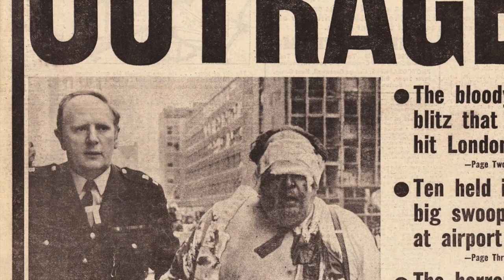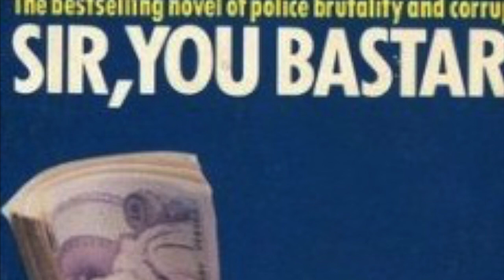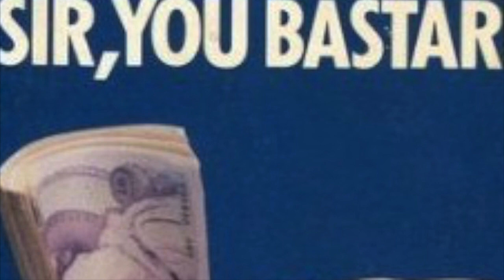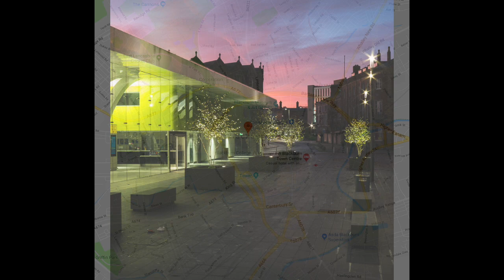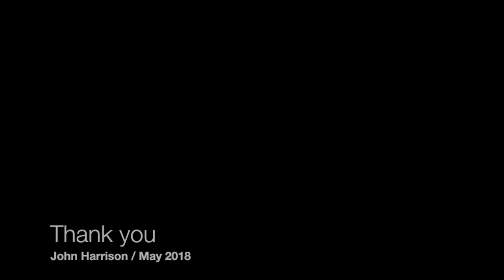Photography: Place, Memory and the Indexical. A presentation by Dr John Harrison, May 2018.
This video is an audio-visual presentation, delivered to the Cultural Difference and Social Solidarity Conference, in 2018. In the presentation, Dr John Harrison explores his childhood exposure to images of conflict and violence, at home and abroad, and how this has subsequently influenced his application of photographic practice. In particular, Dr Harrison highlights how he now uses photography to respond to national media representations of his hometown of Blackburn, which often draw from a limited range of visual tropes, whilst repetitiously emphasising themes such as division and deprivation.  Dr Harrison proposes a revised, counter approach to the making of photographic images of places like Blackburn, Lancashire, UK. The CDSS conference, was held at the University Centre, Blackburn College, in May 2018.